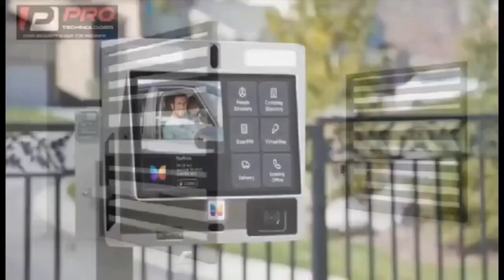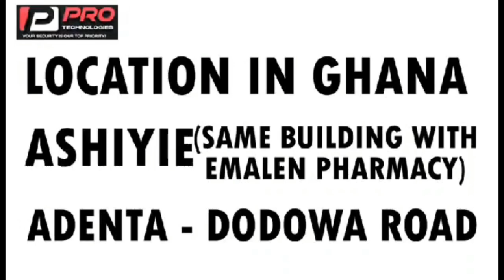two b0ys jailled 40yrs each, full details